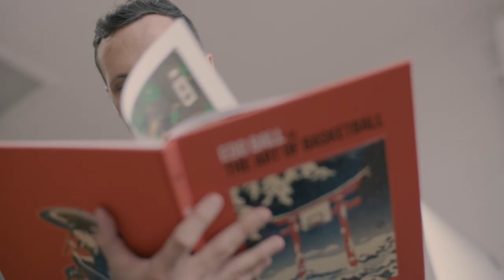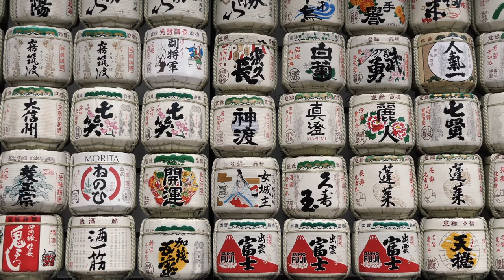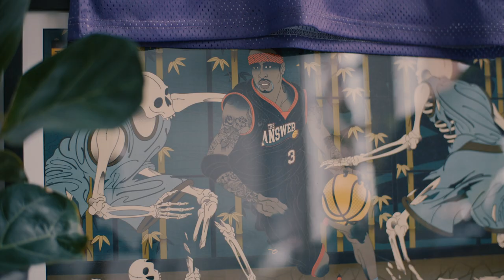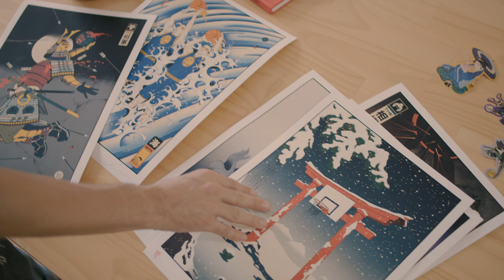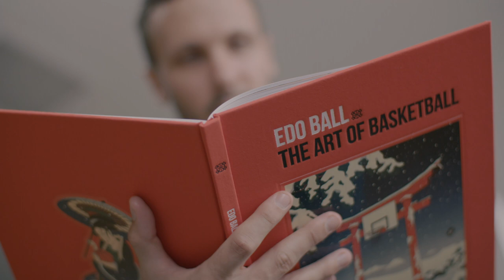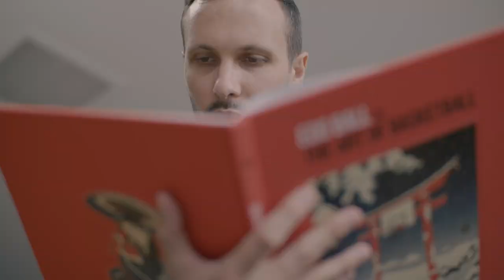The Story of Edo-Ball with Artist Andrew Archer (Full Interview)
CollideTV interview with Andrew Archer, the artist behind the book and NBA artwork 'Edo-Ball The Art of Basketball'

CollideTV

Stay informed, be inspired, nothing fake.

A hive of video inspiration from buzz-makers and unheard voices alike. An ideas incubator for tomorrow. 5 channels of hand-picked video goodness updated daily.